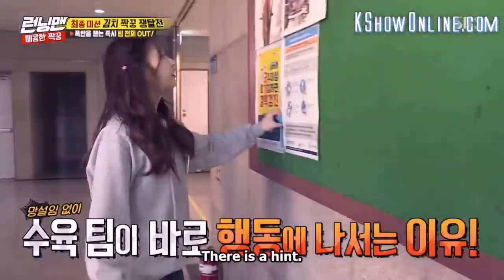TWICE - SANA - Running Man Moments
Minatozaki Sana moments in Running Man from Episode 302, 328, 398, 399 & 428.

for the subs. Go check it out!